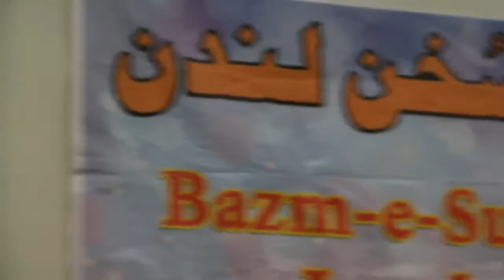seemi Barlas BSL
بزم سخن لندن کیجانب سے سواس یونیورسٹی میں مورخہ 10دسمبر 2016 کو مشاعرے میں محترمہ سیمیں برلاس صاحبہ اپنا کلام پیش کررہی ہیں ۔(وڈیو: امجد مرزا)